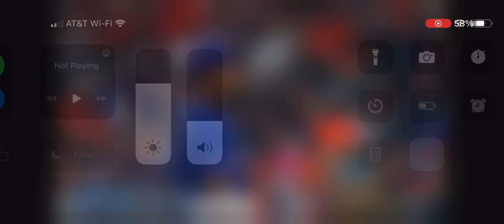Astros Rangers Game-MLB